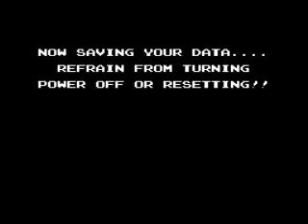StarTropics 2 - Zoda's Revenge (23)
Transylvania - Part 3 of 3
Camelot - Part 1

The first part of the dungeon got cut out.